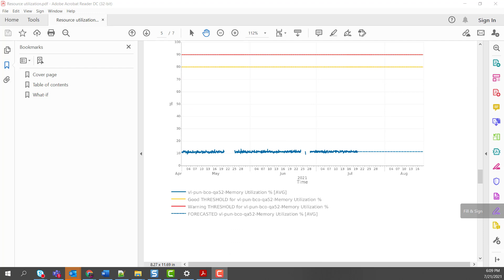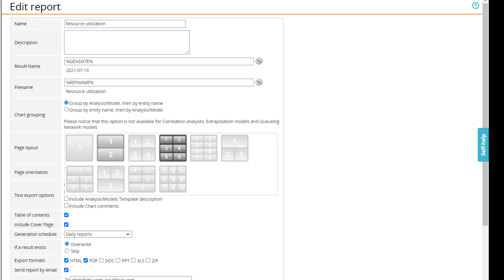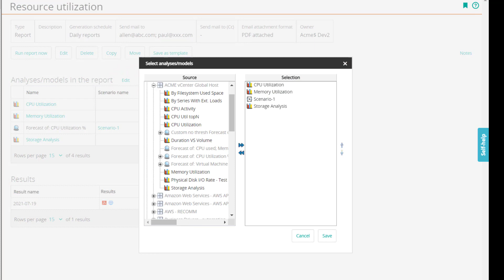How to generate and edit a report in BMC Helix Continuous Optimization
Watch this video to learn how to generate a report and edit the display options in a report.

Get additional videos for this release at BMC Helix videos.

Video author: Bharati Poddar